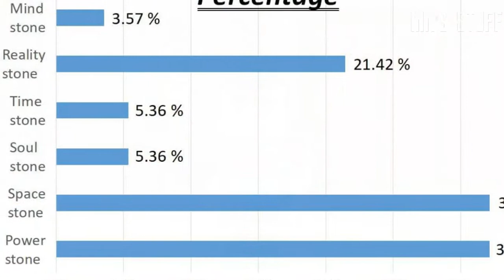How many times Infinity Stones were used in Avengers Infinity War ? | MN's Stuff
In this video, I have explained you the full use of Infinity Stones Infinity War. Thanos first get the Power stone then Space then Reality and then the Soul Stone then  Time and then, at last, the Mind Stone.
No. of times each stone used
Power - 18 times
Space - 18 times
Reality - 12 times
Soul - 3 times
Time - 3 times
Mind - 2 times